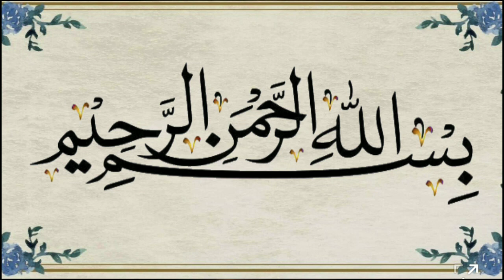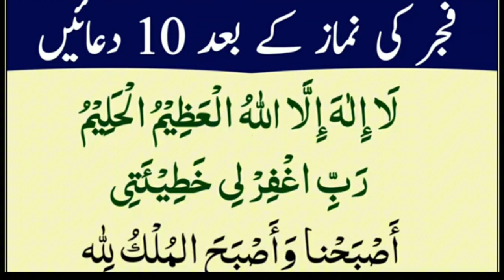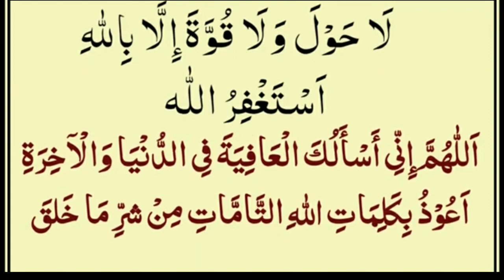Fajar Ki Namaz 10 Darood Sharif Thanks to My Allah | Namaz K Baad Ki Best Dua#zamamalik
Fajar Ki Namaz 10 Darood Sharif Thanks to My Allah | Namaz K Baad Ki Best Dua

40 hadees in Urdu
40 hadees in Urdu and English
Hadees In Urdu pic
Hadees nabvi
Hadith Bukhari
Hadith online
Hadith collection
Image of Hadees sharif
Hadees sharif
Hadees Urdu
Hadees nabvi
Hadees in English
40 hadees in Urdu
2 line Sad Shayari in Urdu
2 line Urdu Poetry Romantic
2 Line Mohabbat Shayari in Urdu
Sad Poetry in Urdu 2 Lines about Life
 2 line poetry
Love status
Islamic Quotes
12 Most Beautiful Quotes in Urdu With Pictures | Whatsapp Status in ...Motivational Quotes urdu-status-7 urdu-status-8 urdu-status-9 urdu- status-10 urdu-status-1 urdu-status-2 ...
Sad status
Status whatsapp
Whatsapp status love
Love status
New status
Whatsapp status video
Status download
Sad status
The Prophet (ﷺ) saidislami,
islamdaily,
madinah,
tawbah,
quranic,
deen,
ummah,
quranquotes,
quran,
islam,
vibes,
islamicquotes,
allah,
islamic,
muslim,
sabr,
loveforallah,
islamiclife,
islamicreminders,
lovesallah,
patience,
pray,
tawakkul,
jannah,
dailyislamicreminders,
islamisthewayoflife,
مذهبی,
دمشق,
نجف,
مشهد,
جمکران,
مدینه,
عاشورا,
اسلام,
کربلای_معلی,
کربلاء,
المقدسة,
شب_زیارتی,
شیعه,
اربعین,
چادری,
حجاب,
shia,
karbala,
damascus,
syria,
subhanallah,
islamicposts,
quotes,
islampost,
art,
urdupoetry,
urdu,
hadith,
instagood,
prophet,
india,
prayer,